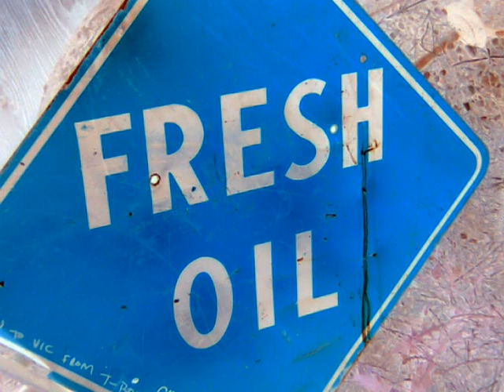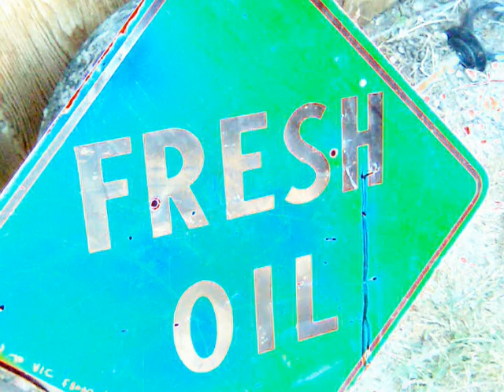Track 5 -Whatever -Digital - Screaming Circuit Circus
track 5 from Screaming Circuit Circus